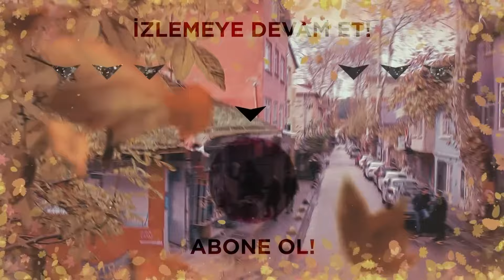Elif, Yasmin'i kandırmaya çalışıyor - Kardeşlerim Arşiv Sahneler🎬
Elif, Yasmin'in duygularıyla oynar.
Kardeşlerim 93.Bölüm Özeti:
“İnsanlık gerçekten çok ilerledi, artık gözükmüyor!”
Ömer, Oğulcan ve Sarp, üstlerine yıkılan suçun şokunu yaşarken, köşeye sıkışan Akif de çocukların suçsuz olduğunu nasıl ispatlayacağını düşünür. Şengül, Orhan’a yeni bulduğu işinde yardımcı olmaya çalışır. Eren kuzenler ve dostları, ilk kez birlikte sahneye çıkmanın heyecanını yaşarlar. Yaşadığı duyguları, Doruk’a ifade etmek isteyen Yasmin, hiç beklemediği bir durumun içine çekilirken, Ahmet ve Suzan cephesinde yaşanan gelişmelere iyice öfkelenen Şevval’in yaptığı kararlı hamle, Sarp ve Ömer’i dehşete düşürür.